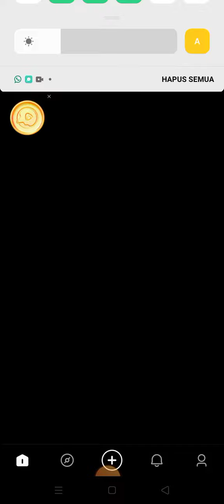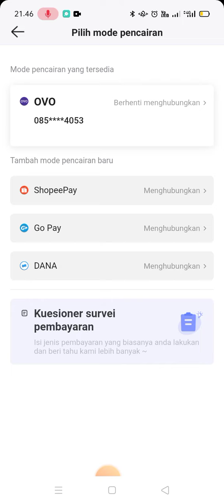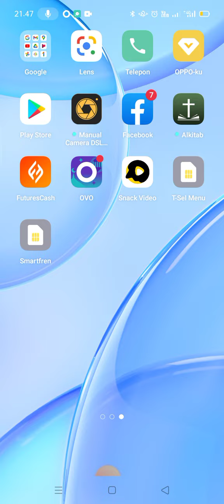Cara Melakukan WD // Sukses Penarikan Snack Video Hari Ini//Beda Vtube Dan Net 89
Pastikan menggunakan link untuk daftar agar aplikasi anda bisa mengundang  dan tujuannya agar aplikasi anda berfungsi dengan baik. itu syarat dari snack video.

Mau Dapat Uang Rp.1000.000 ‼️
Setiap hari Seperti Admin, 100% Legal😉

⬇️ Ikuti Tutorialnya ⬇️
1. Instal snack Video  👇

⬇️ Ikuti Tutorialnya ⬇️
1. Instal snack Video  👇

2. Buka aplikasi SnackVideo, lalu log in dengan FB atau No HP dan Gmail.

3. Klik koin, Masukan kode
👉  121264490  👈 untuk dapatkan bonus pertama Rp.100.000.